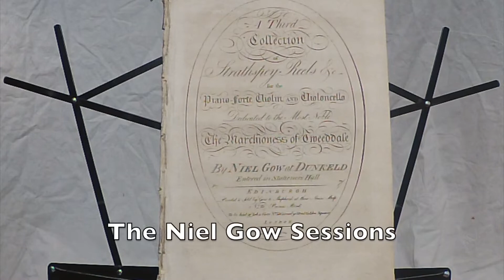The London Highland Society/Lord Macdonald's (The Niel Gow Sessions #16)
Tim Macdonald & Jeremy Ward play "The London Highland Society (Strathspey)" by Lord Macdonald and "Lord Macdonald's (Reel)", both taken from Niel Gow's Third Collection of Strathspey Reels (ca. 1792).